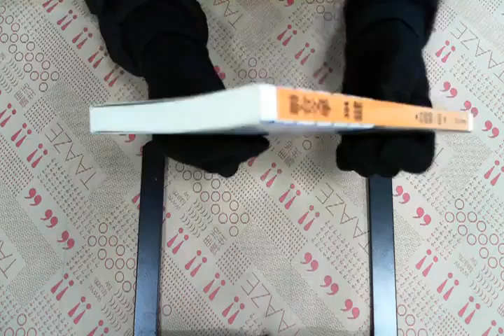TAAZE｜鍵 二手書書況 9789575226114